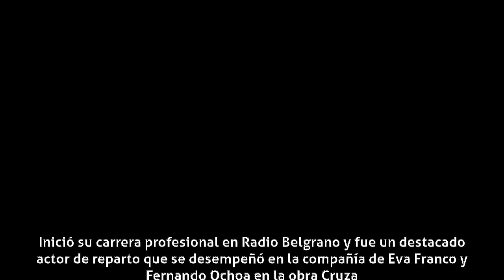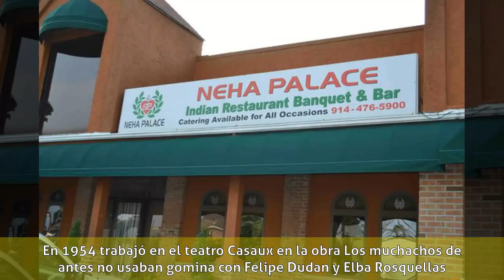Carlos Bianquet - Actividad profesional